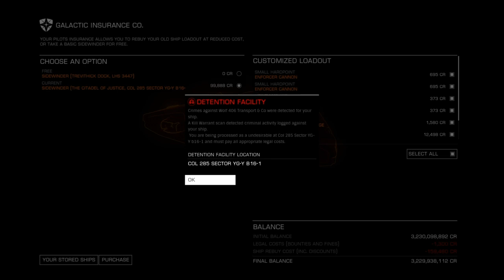How not to Gank...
After spending some time away (due to being miffed at the update issues...the correct G5 matts not spawning in HGE's etc etc) I've now ventured back and am learning to fly and fight again. Along with my new found medical issue(s) with my shoulders, (signals being delayed slightly to my hands/thumbs) Interdiction is hit and miss as is aiming with fixed. To try to combat this, I'm back in the sidey, interdicting and using fixed multi's. any rank is fair game. The aim is not to kill my opponent, just get them down as low as possible with out destroying them. unfortunately all is not going to plan. To all the cmdrs I've managed to interdict and fight, Thank you for the sport, to the combat loggers (IT'S A SIDEWINDER!) no comment... to the ones who escape interdiction, well played!. here goes nothing.